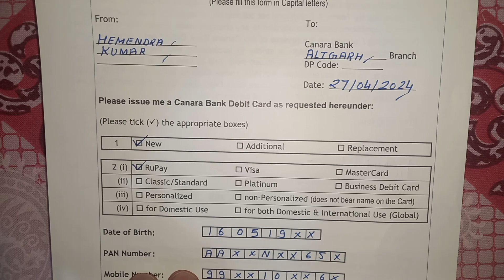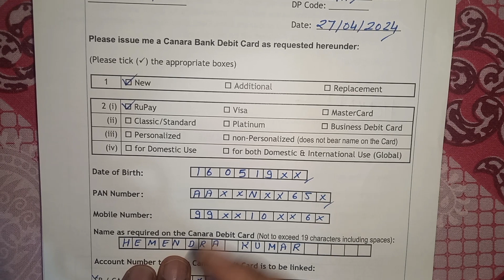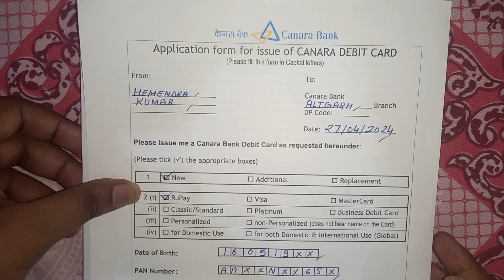How To Fill Canara Bank ATM Card Form In 2024/canara bank ka ATM/Debit Card form kaise bhare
How To Fill Canara Bank ATM Card  Form In 2024/canara bank ka atm form kaise bhare

canara bank atm request from kaise How To Fill Canara Bank ATM Card  Form In 2024/canara bank ka atm form kaise bharebhare